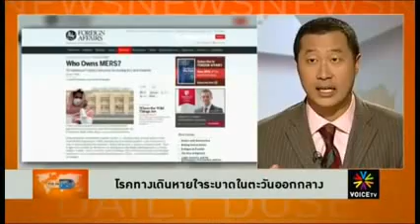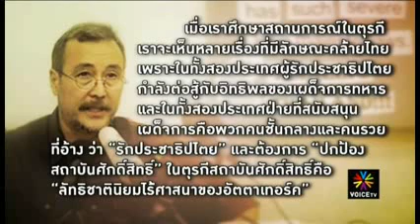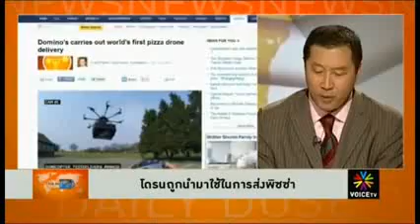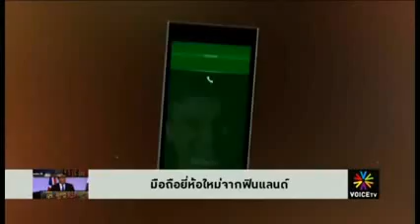หม่อมปลื้ม The daily dose 11มิ ย 56